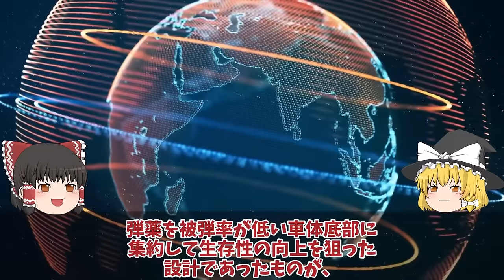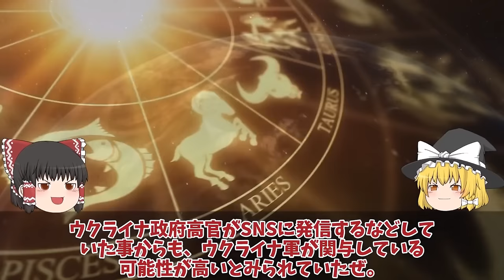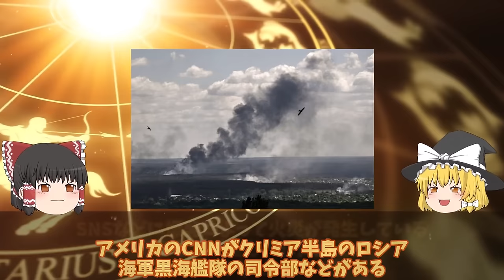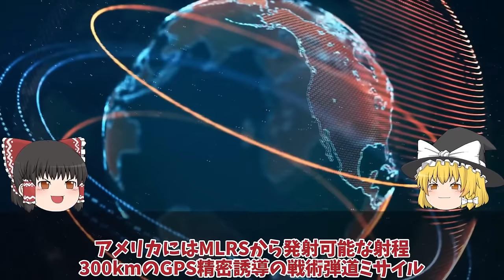【ゆっくり解説・軍事News】クリミア半島奪還スペシャル T72戦車一秒後粉々に大爆発ロ軍T72戦車VSウ軍T64戦車爆破5秒前!ロ軍のT72戦車はポンコツ【軍事】【特集】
クリミア半島奪還スペシャル　T72戦車一秒後粉々に大爆発ロ軍T72戦車VSウ軍T64戦車爆破5秒前!ロ軍のT72戦車はポンコツ【軍事】【特集】

1T72戦車一秒後粉々に大爆発露軍T72戦車VS烏軍T64戦車爆破5秒前!露軍のT72戦車はポンコツ

2クリミア半島ロシア軍航空基地から大黒鉛シンフェロポリ基地が烏軍ドローン攻撃か！クリミア半島で相次ぐ大爆発に反抗開始？

3ウ軍Grom2をロ軍迎撃成功だが！クリミア大橋ついに射程圏内ハイマース戦略に赤信号か？